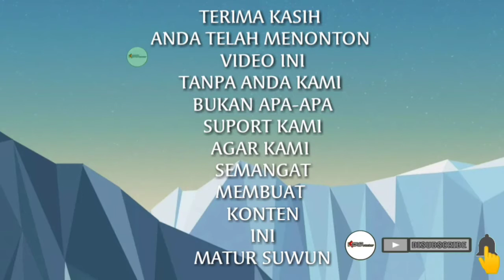stripingmotor pemasang striping SUPRA X 125 jadi bagus?!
MANCAP...MANCAP...MANCAP
BUAT KALIAN YANG INGIN MEMPERCANTIK KENDARAAN JANGAN RAGU UNTUK MENGGUNAKAN SCOTLET
KARENA SCOTLET
MEMBANTU MELINDUNGI KELECETAN PADA KENDARAAN KALIAN

JIKA KALIAN SUKA CONTEN-CONTEN INI

AYO BERGABUNG... DI CHANNEL INI
AYO BERGABUNG. !!! SEKARANG JUGA

DENGAN CARA MENEKAN

     KLIK👇
      DAN
TANDA LONCENG🔔

DAN JANGAN LUPA.
       KLIK👇
DAN tulis
COMMENTAR✍️
DI BAWAH INI
♥️thank's you♥️

Buat kalian semua
🙏terima kasih🙏
karna kalian lah yang membuat channel ini berkembang.

menerima pesanan⤵️
📳offlene / onlene🤳
ADMIN⤵️A/N
fast respon:
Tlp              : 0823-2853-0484